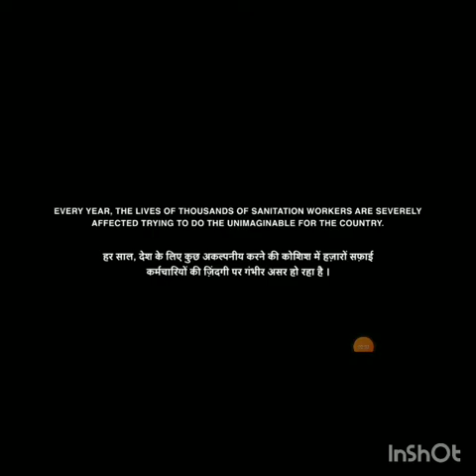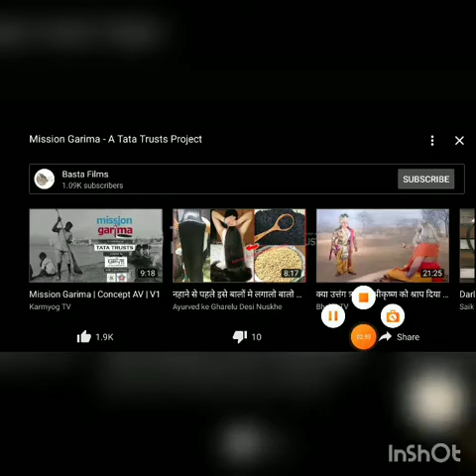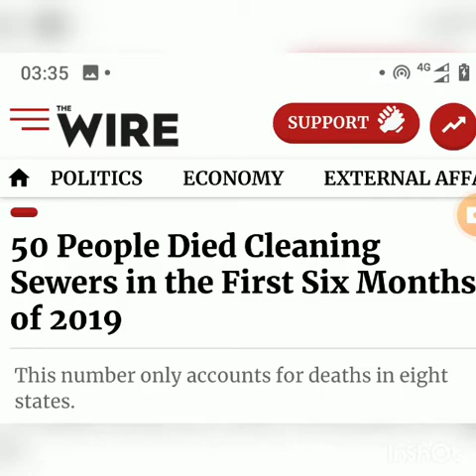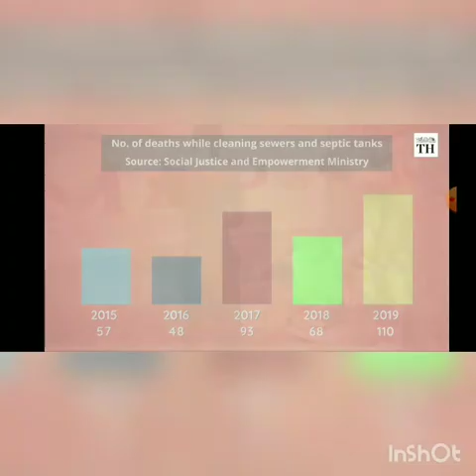NCERT CLASS V EVS CHAPTER 16 WHO WILL DO THIS WORK? 20.07.2020